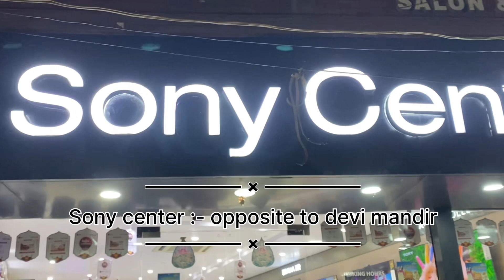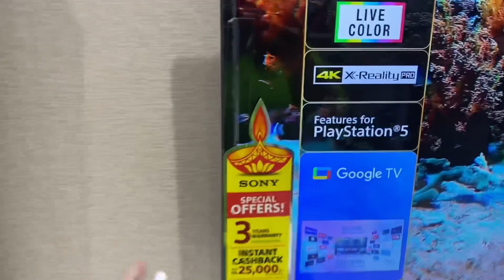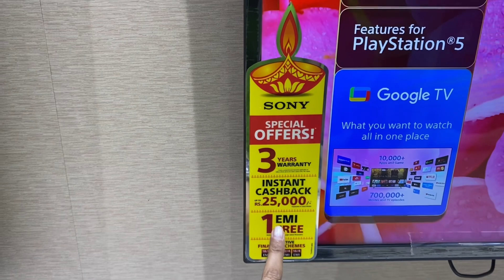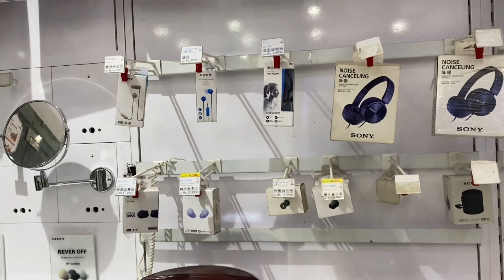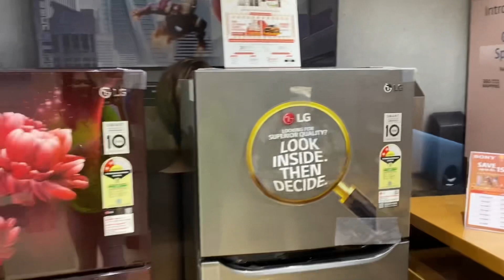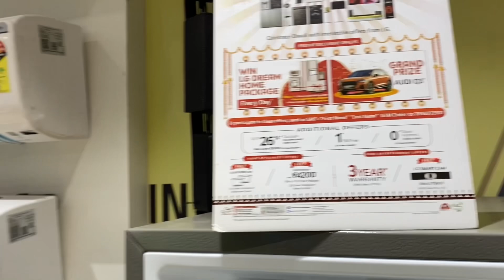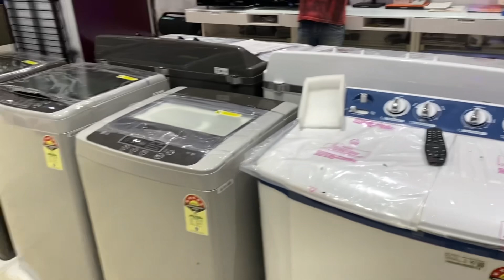SONY CENTER | MUZAFFARPUR | BEST DEALS SONY ZV-E10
🎉 In this immersive video, I'm taking you on a captivating journey through Sony Center, situated opposite Devi Mandir in Muzaffarpur, Bihar. Get ready to uncover exclusive festive season deals on a stellar lineup of Sony products, including state-of-the-art Sony TVs, cutting-edge cameras, powerful soundbars, and the latest Sony true wireless earbuds. 📺📷🔊

Immerse yourself in the world of entertainment with unbeatable offers on Sony TVs, experiencing stunning visuals and groundbreaking technology right in your living room. Capture precious moments with precision using Sony cameras that redefine photography. Elevate your audio experience with Sony soundbars, delivering immersive sound for your favorite movies and music. 🎶✨

Join me as we navigate through the Sony Center, exploring these incredible deals and discovering the perfect additions to enhance your home entertainment and personal audio setups. Don't miss out on these limited-time offers that will make your festive season truly special. Happy exploring! 🛍️🌟